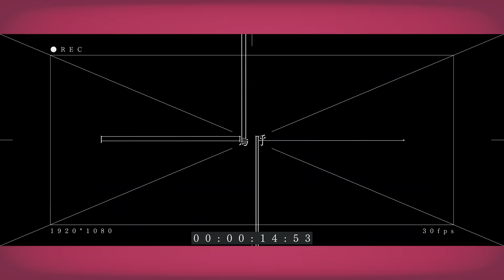キャットラビング / covered by カグラナナ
にゃんって良い子にするから

୨୧┈┈┈┈┈┈┈┈┈┈┈┈┈┈┈┈୨୧
本家様 / キャットラビング / 香椎モイミ feat. 可不

୨୧┈┈┈┈┈┈┈┈┈┈┈┈┈┈┈┈୨୧

(現在新規個人様の依頼はお受けしておりません)

🐈お手紙や贈り物はこちらまで(いつもありがとう！)
〒106-0044
東京都港区東麻布3-1-2 3F
株式会社インクストゥエンター